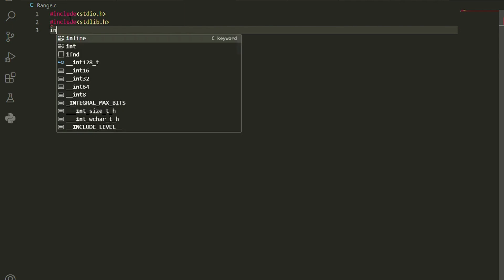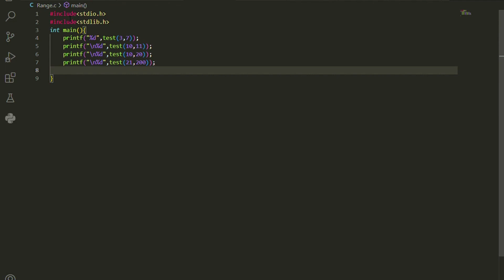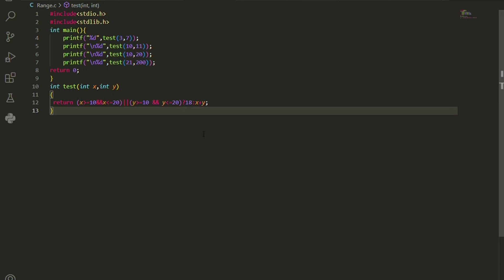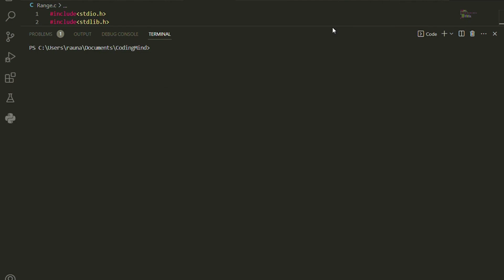Compute the sum of the two integers If one of the given integer is in the range 10..20 print 18 IN C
c/cpp
#%operator
UseofForloopinC++/cpptocalculatefirst5naturalnumbers

if-else
c programming
c++/cpp
if-else statement
comparing two numbers
CODING SHORTS

c programming
cpp
c++
programming is fun
fun
yo